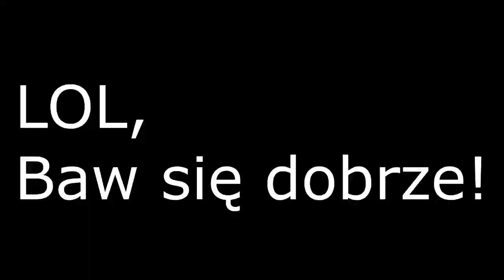Veg Replace Tennis Bubble Guppies Guppy Style Part 2 Nick Jr UK Rounds